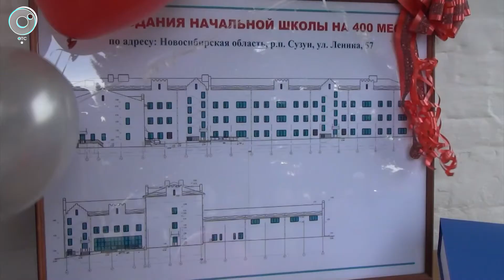В Сузунском районе возводят три новых учебных заведения